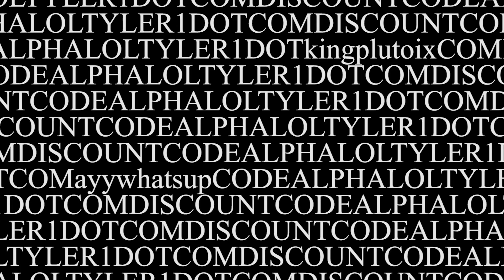Tyler1 Wins The Presidency | Iron News Telecast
he did what now?

Shout out to this guy I spent 2 hours watching tyler highlight vods until I could find one where he screams “I’m built different”